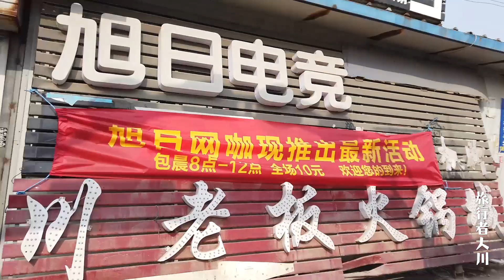这里以前是普通乡村，来了一所大学以后，看看发生了哪些改变